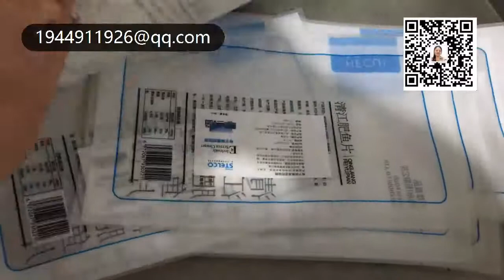manufacturer of packaging machinery labeling machine video packing machine price